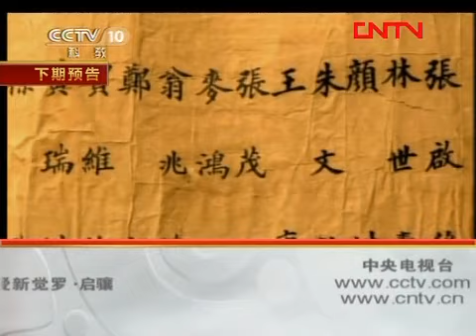《百家讲坛》 20120303 大故宫 第一部 （九）保和宫殿